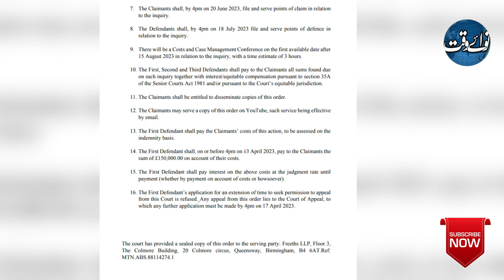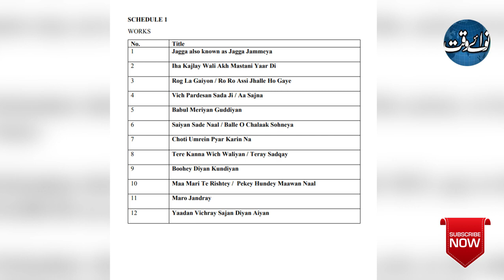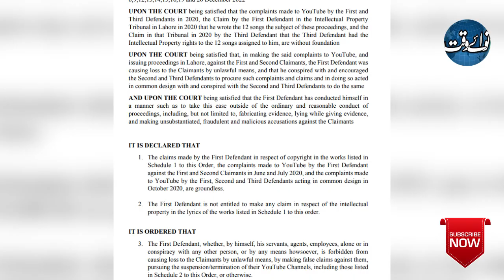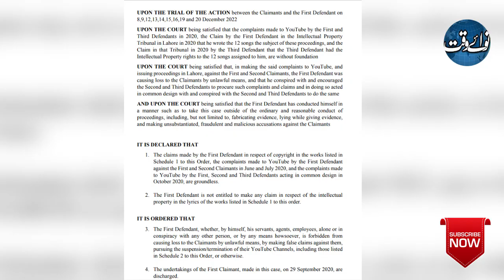Poet SM Sadiq Claims - The British Court Awarded A Fine Of 8 Cr Rs On Big Fraud Of Singer Akram Rahi